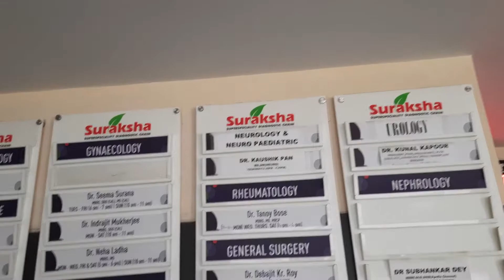মনে প্রাণে ভয় নিয়ে চললাম covid-19 এর vaccine নিতে! আর পরণে ছোট্ট বেলার জামা!soja sapta#bengali vlog#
daily base vlog